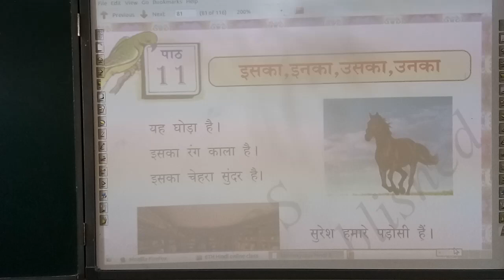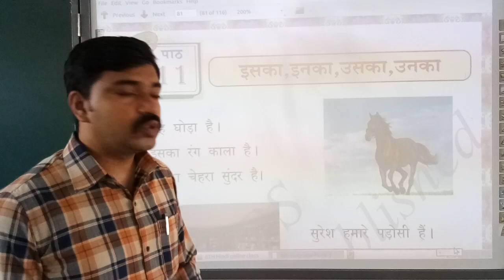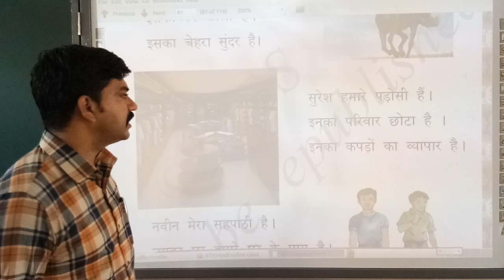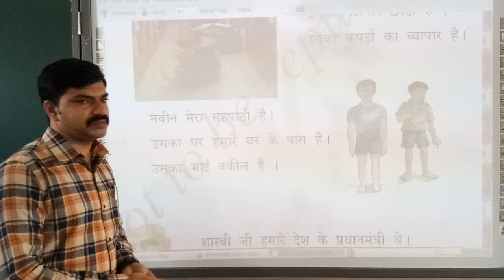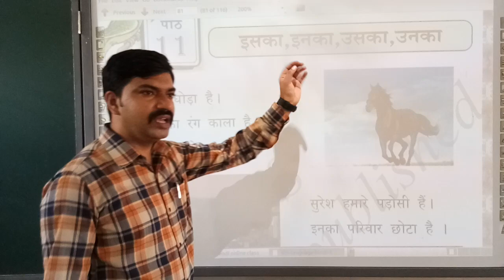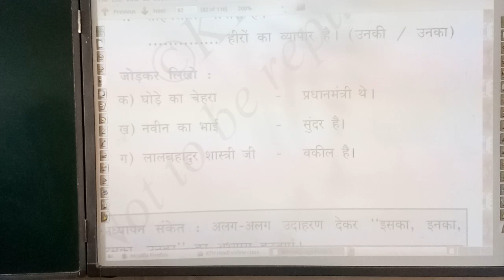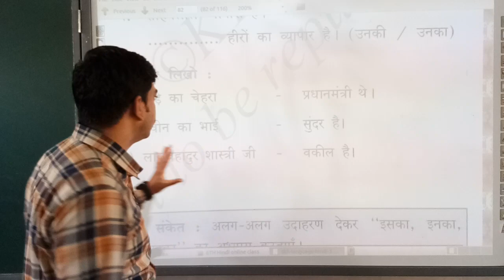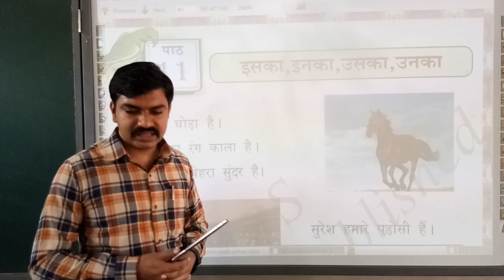CLASS-6TH-HINDI-12-OCT-PART 2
MBK